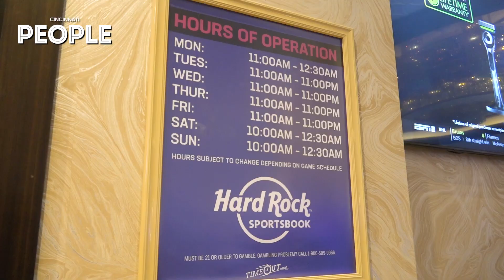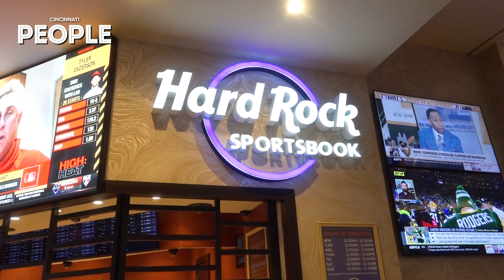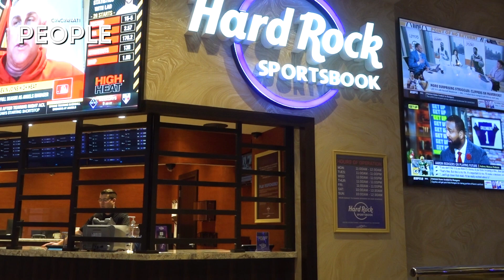Cincinnati People – All In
What are the odds Ohio went all in on sports betting at Hard Rock? Hard Rock Casino Cincinnati CFO Wade Howk gives us the update.